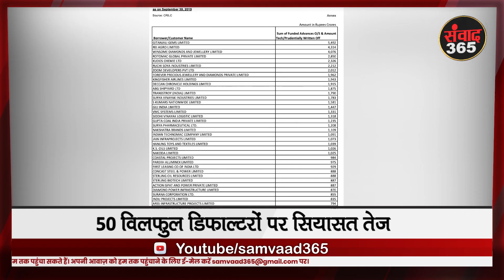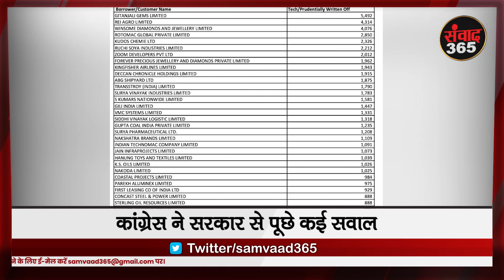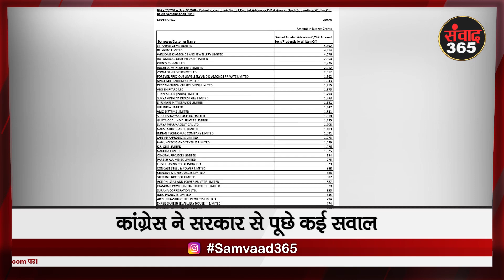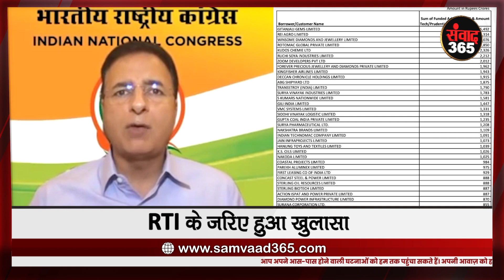50 विलफुल डिफाल्टरों के कर्ज बट्टे खाते में... सियासत तेज samvaad365